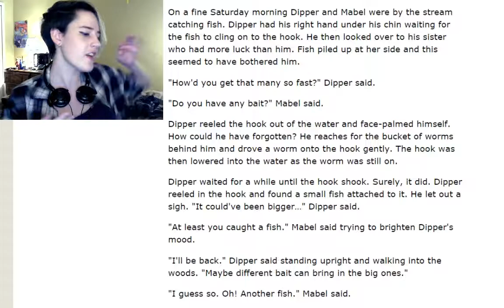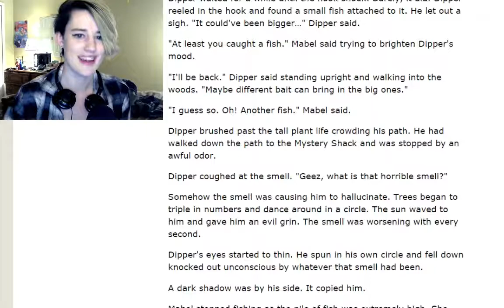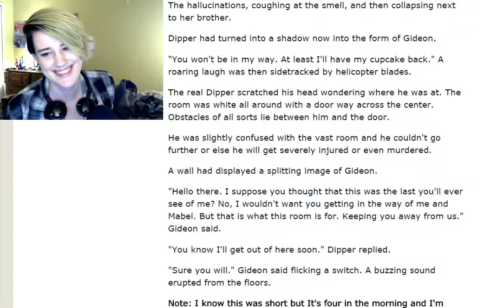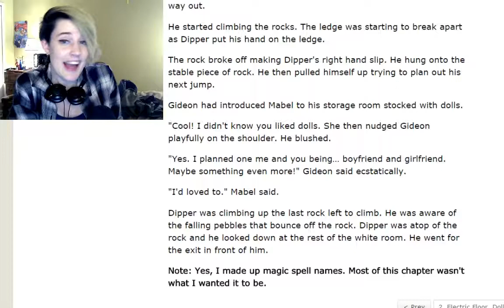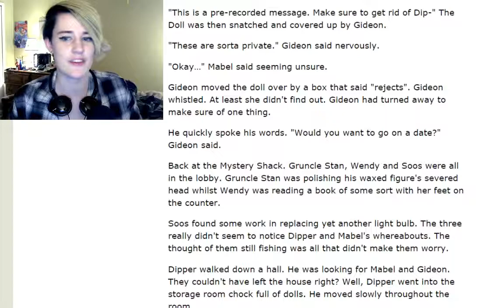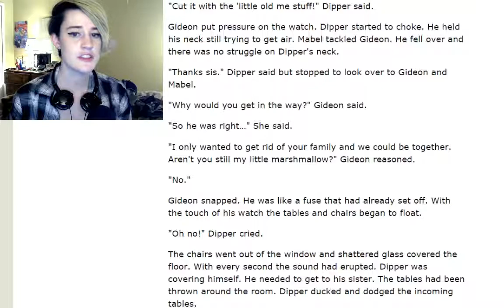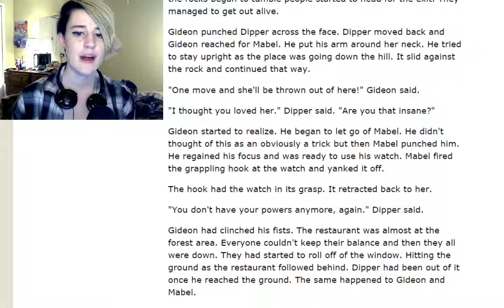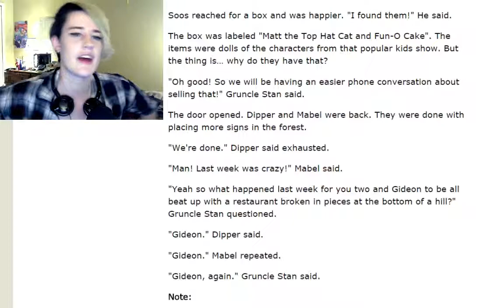For Love |A Gravity Falls Fanfic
I still have no idea what actually just happened

I lost the story, but as soon as I find it I'll link it for y'all